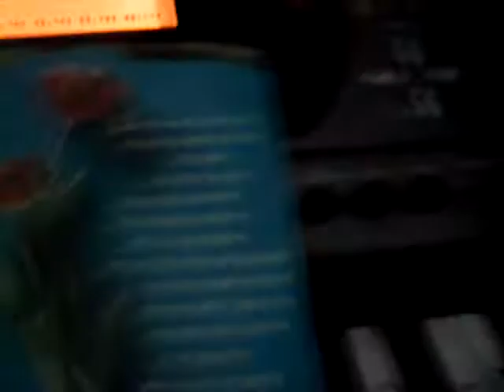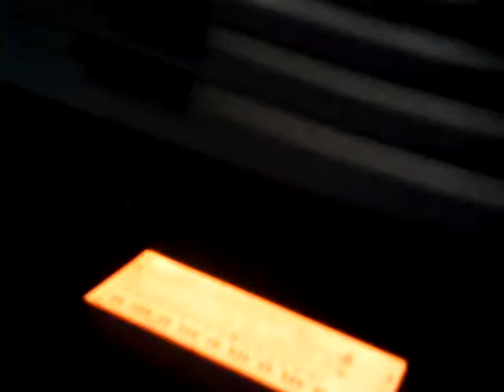same time when i look at you